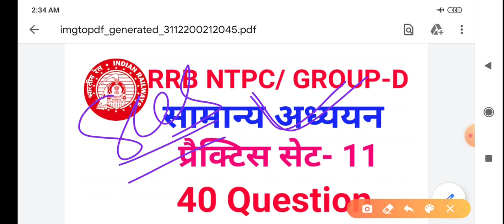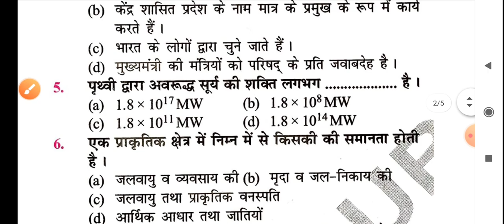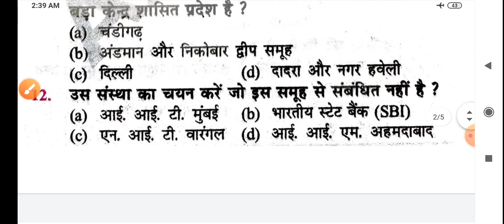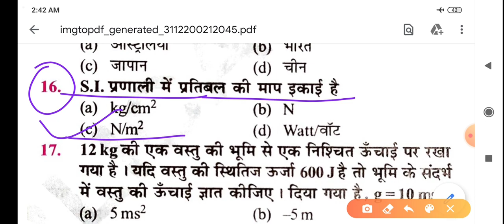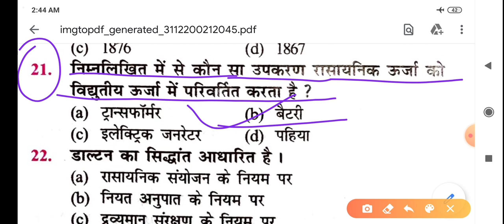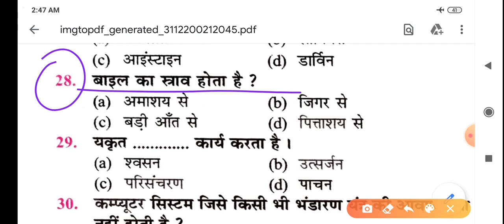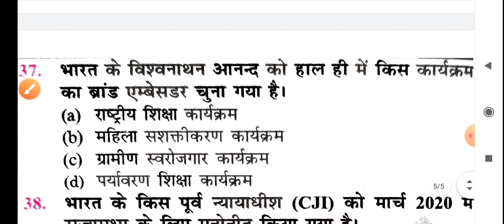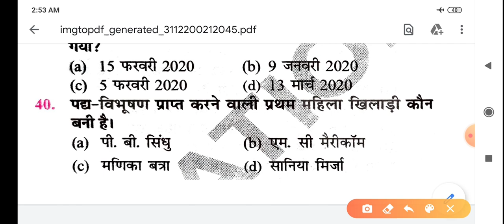SK JHA NTPC PRACTICE SET GK/GS | RRB NTPC Practice Set | rrb ntpc/ Group-D| NTPC Previous year paper